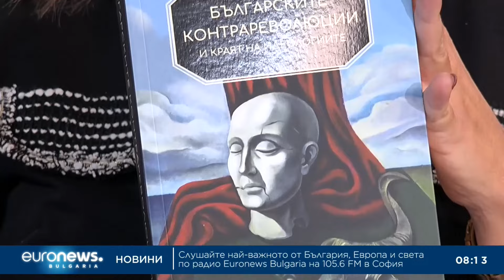Тома Биков: Опасно е, че политиката по същество губи смисъла си